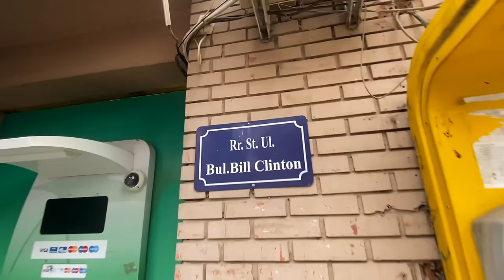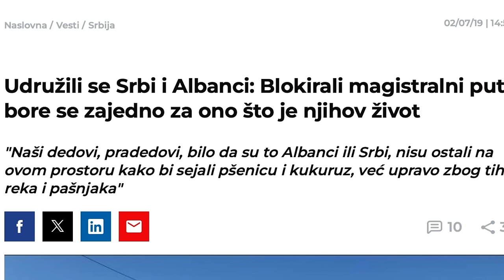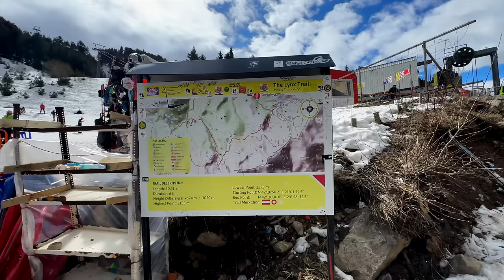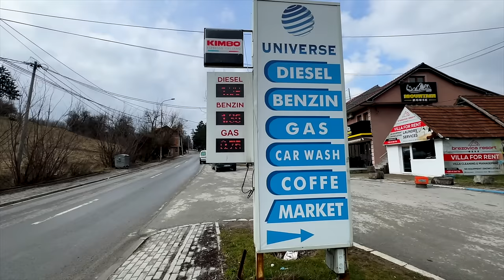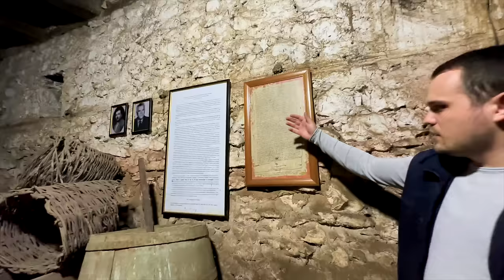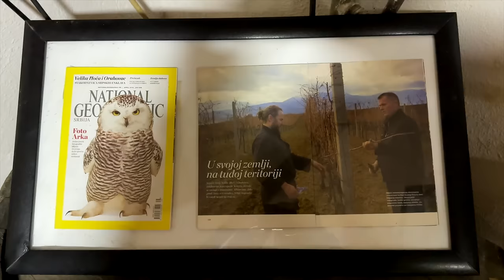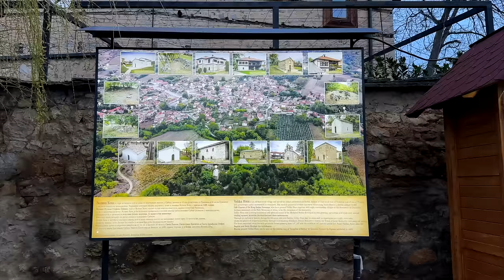Kosovo I Metohija o kojem mediji ne pričaju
Lepote Kosmeta ostavljaju bez daha, od priorde, preko gastronomije do gostoprimljivih domaćina, kao što i sam naslov ovog videa govori, pokrivam stvari o kojima se ne priča toliko, a trebalo bi...